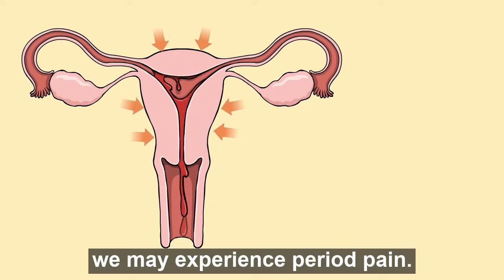What are period cramps and how to deal with them?